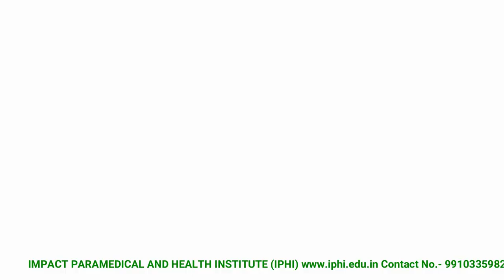Types of Bandage Impact Paramedical & Health Institute Delhi